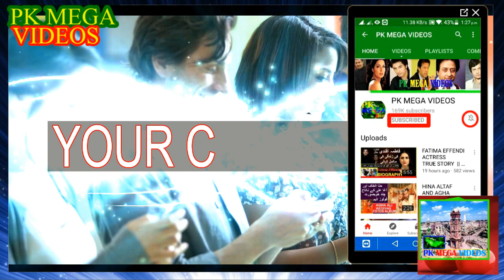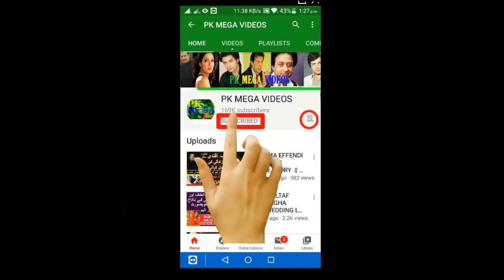GOVINDA ACTOR BIOGRAPHY || जीवन कहानी || گوندہ اداکار کی زندگی کی کہانی || 2020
, Mumbai, India
Govind Arun Ahuja, known mononymously as Govinda is an Indian film actor, comedian, dancer, and former politician, known best for his work in Hindi-language films. Famous for his slapstick performances and dancing skills, Govinda is considered a mass entertainer and a greatly successful actor in Bollywood.

1
2
BY
RAMBO MOTIVATION
3
NCS
4
NCS